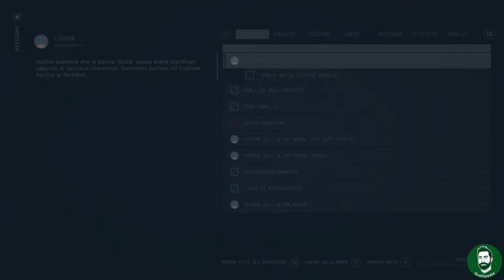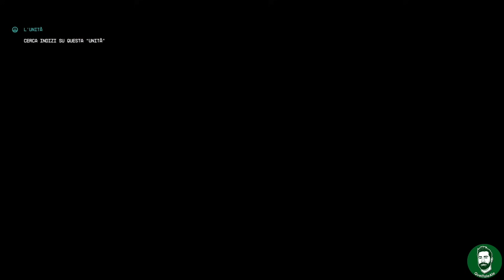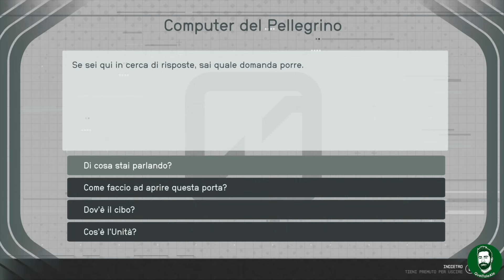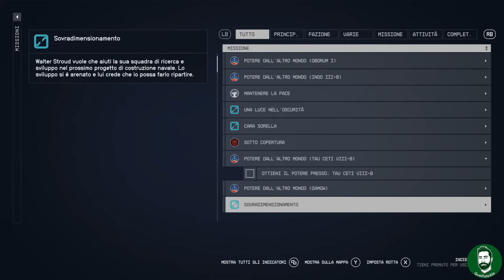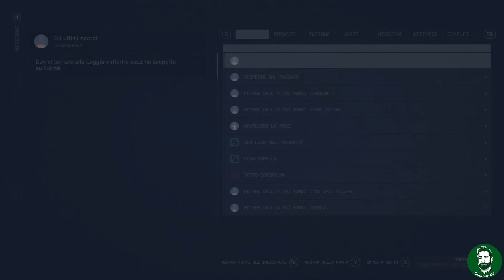Starfield - LA RIVELAZIONE DEGLI ASTRALI - Gameplay ITA - Walkthrough 31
Oggi scopriamo chi sono veramente gli Astrali

► PC
Scheda Madre